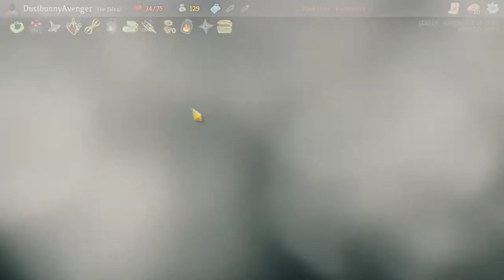SLAY THE SPIRE - Bargain [Episode 8]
Slay the Spire is a roguelike video game with deck-building card game mechanics. Command the Ironclad knight, Silent assassin, or the Defect automaton, scale the spire, & seek truth to the secrets within!

►SWAGBUCKS
►GAME INFO
Name: Slay The Spire
Developer: Mega Crit Games
Publisher: Mega Crit Games
Platforms: PC, Mac, Linux, Switch
Release Date: Nov 15, 2017